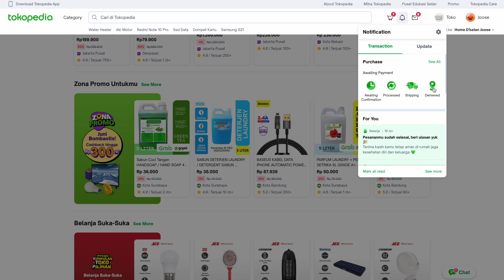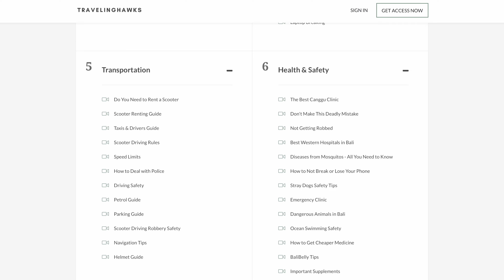You Should QUIT 9-to-5 and Move to BALI (here's why)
In this vlog, I'll show you how it is to live in Canggu, Bali so you know if you should quit 9-to-5 and move here! Watch until the end to see the reality of the lifestyle here, both positive and negative.

You'll learn about visas, best areas to stay, best Airbnbs and hotels, and more in 15 destinations in South East Asia!

My Stuff:
➜ The Ultimate Bali Life Video Guide: